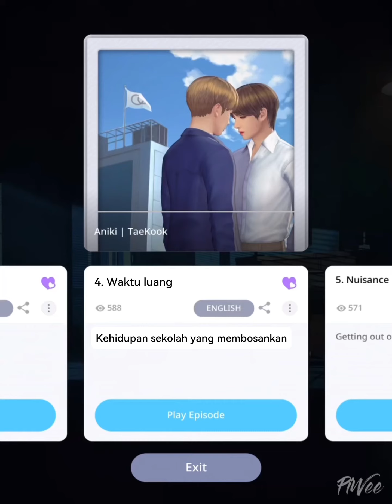【INDO SUB】TaeKook | Kakakku Sayang - Ep. (4/10) BTS Universe Story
Game : BTS Universe Story
Judul Cerita : Aniki | TaeKook
Pengarang : PiWeeᴛᴋ

Ceritanya mungkin fiksi, tapi saya percaya taekook itu NYATA